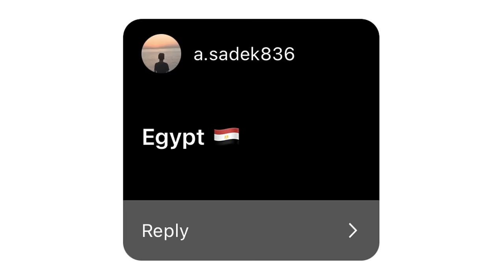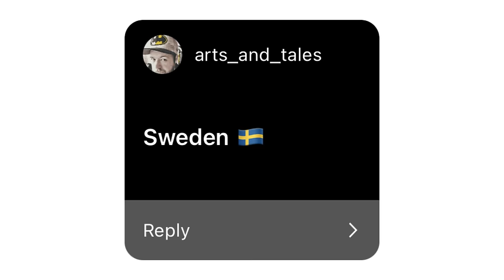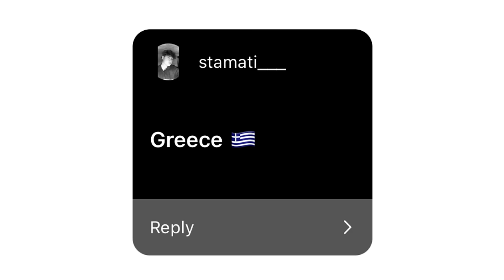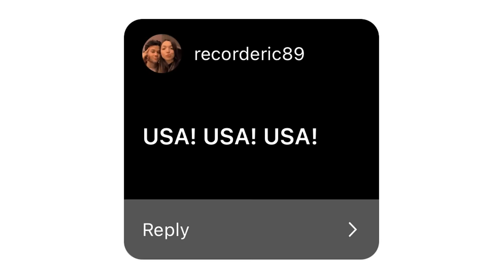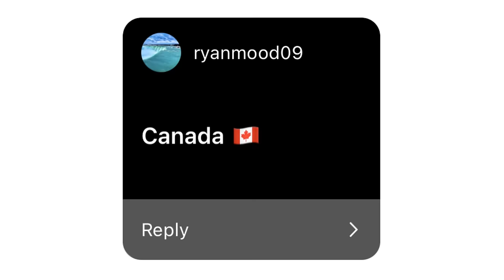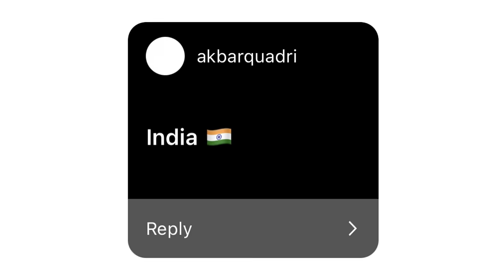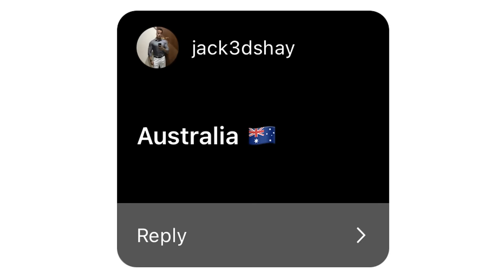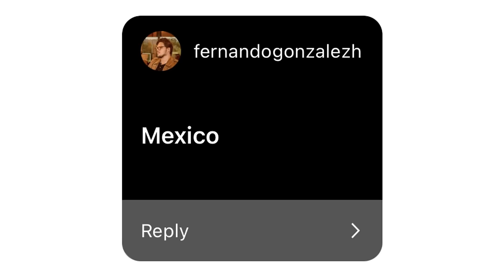The Perfect Fragrance For Each Country | Men's Cologne Review 2021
Every Sunday we review YOUR Collections on Zoom at 20:00 UK time, if you want to join us on any week at this time, use this link:

Come meet the community, See you there!

Never leave the house forgetting to apply a fragrance again, atomisers available here 💦 :

Want to experience the Best Brotherhood in the Fragrance Community? Join our Inner Circle with FREE Code "CLUB100" at checkout! 🙌: